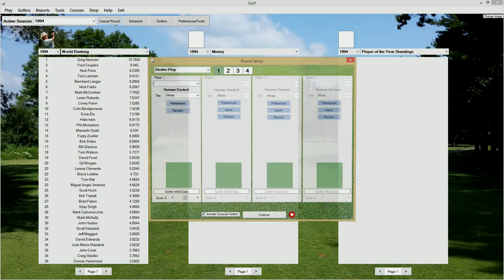Action PC Golf 2017 (1994 Freeman vs Hallberg PINEHURST)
This is the first 9 of Robin Freeman vs. Gary Hallberg (1994 season) @ Pinehurst.